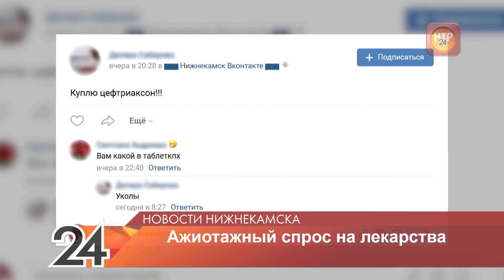В Нижнекамске люди продолжают жаловаться на дефицит антибиотиков аптеках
В Нижнекамске люди продолжают жаловаться на отсутствие препаратов в аптеках, которые назначают при лечении коронавируса и пневмонии